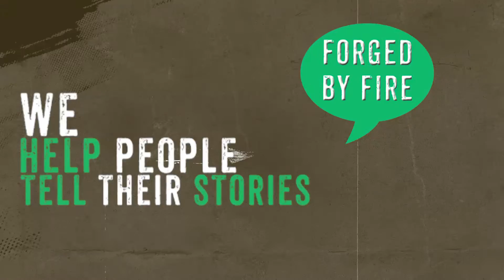the popstream plans